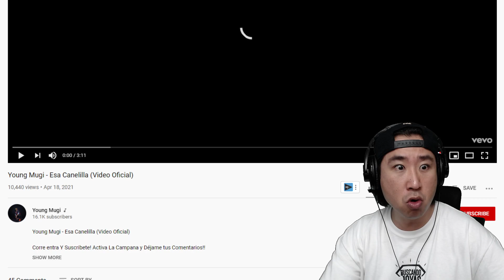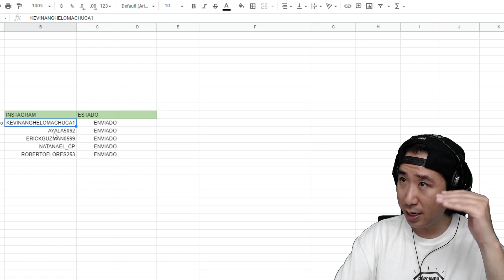Me robaron con un plátano 🤬